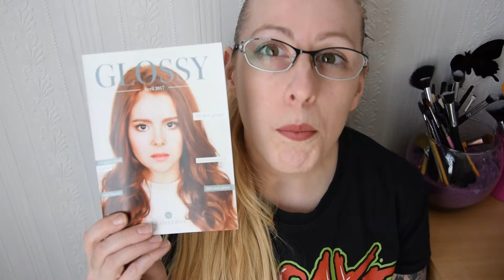[Unboxing] Gloups! J'ai craqué pour la Glossybox! | DarkRégal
Ouverture de la glossy box d'avril.

N'oublie pas d'activer les notifications (cliquer sur la petite cloche en haut) si vous ne voulez pas louper mes vidéos !

Merci beaucoup d'avoir pris le temps de regarder ma vidéo.
Si celle-ci vous a plu, n'hésitez pas à mettre un pouce en l'air.